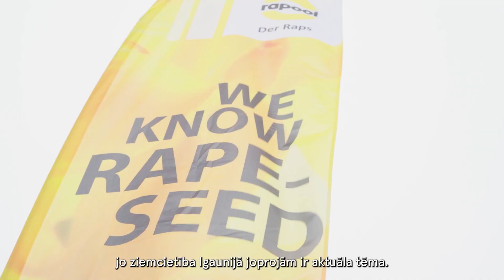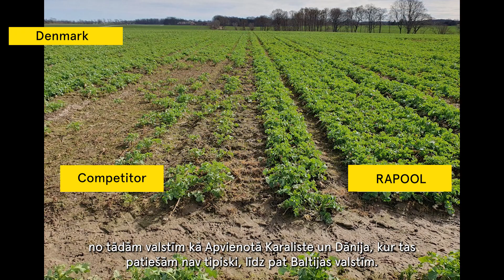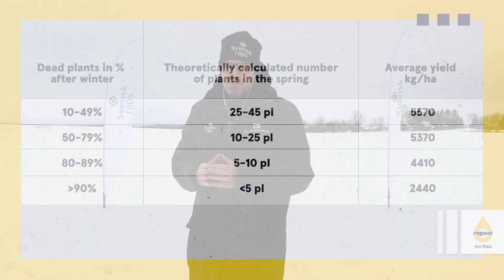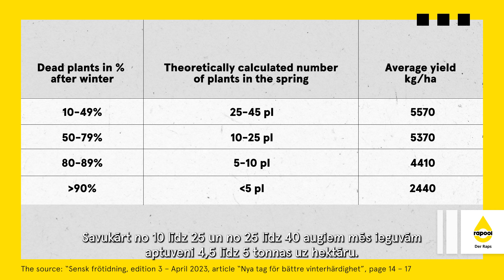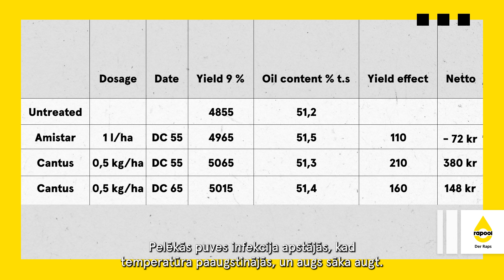Botrytis cinerea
Līdz ar pavasara siltumu mūsu rapsis turpina augt 🌱 Šobrīd ir stabila temperatūra virs 10 ℃, bet vēl pirms 15 dienām lauki bija ziemas varā.
Mūsu pirmais RAPOOL starptautiskās komandas apskates brauciens pa Latvijas sējumiem, vietām, atklāja dažādu situāciju pēc ziemas. Mēs novērojām ziemas rapšu bojājumus ar pelēko puvi (Botrytis cinerea) - netipisku rapša slimību, kas parādās tikai ļoti specifiskos apstākļos un ko izraisa sarežģīti apstākļi 2022. gada rudenī (vēla sēja, auksts un sauss septembris).
Tuvākās nedēļas būs izšķirošas daļai ziemas rapšu sējumu. To noteiks augšanas apstākļi, kā arī pareiza augu apsaimniekošana. Jautājumus par pārziemošanu un ziemcietību saņemam katru dienu. Kāda ir situācija pārējā Eiropā?

1. Mums ir novērojumi ziemas rapša bojāeja piejūras valstīs, piemēram,
Anglijā vai Dānijā.
2. Zviedrijas dienvidos un Eiropas ziemeļaustrumos ir vērojama ziemas
rapšu bojāeja.
3. Siltais oktobris veicināja rapša attīstību, kā rezultātā izveidojās spēcīgi augi. Tomēr pavasarī konstatējām, ka spēcīgākie augi ir cietuši vairāk, kā vidēja un mazāka auguma augi.
4. Oficiālie izmēģinājumu rezultāti un pēdējo gadu novērojumi liecina par RAPOOL ziemas rapšu sēklu priekšrocības attiecībā uz ziemcietību (avots 14.-15. lpp.).

No jautājumiem mēs redzam, ka ir nepieciešama plašāka informācija, tāpēc esam izveidojuši kompaktu ziņojumu par situāciju Eiropā attiecībā uz ziemcietību.
Tāpat mēs esam šeit, lai sniegtu jaunākos ieteikumus no valstīm, kurās ir līdzīgi augšanas apstākļi kā Baltijas valstīs. Aicinām skatīties jaunāko lauka video par RAPOOL ziemas rapšu hibrīdu ziemcietību un būsim pateicīgi, ja atstāsiet atsauksmes komentāros zemāk.